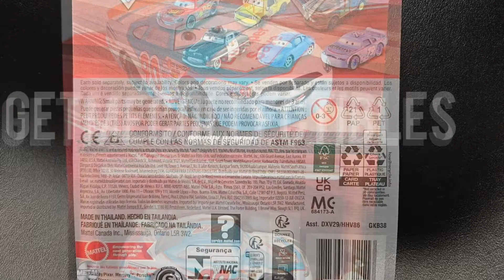Disney Cars 2024 Ponchy Wipeout